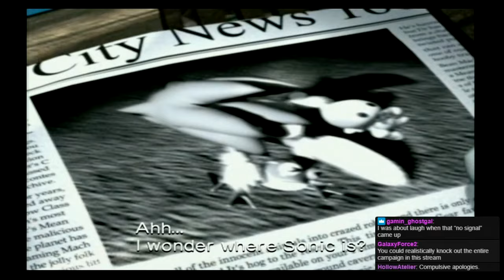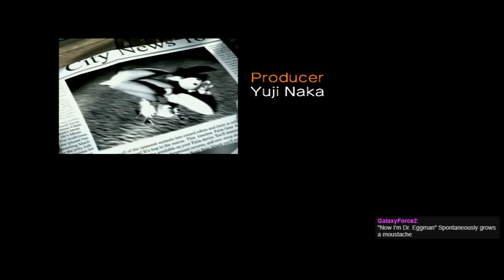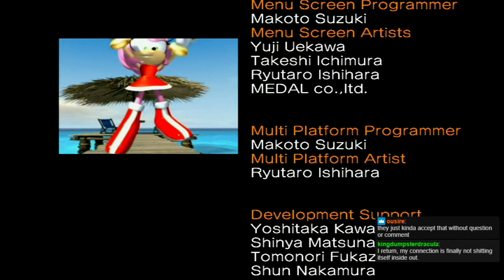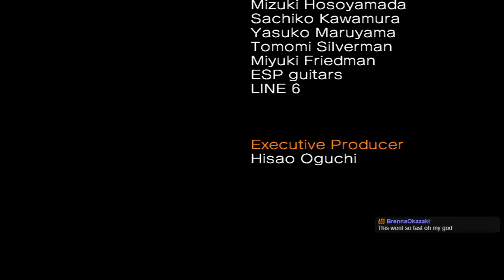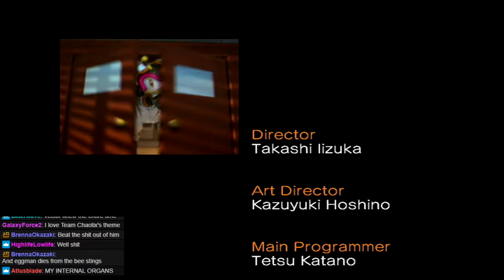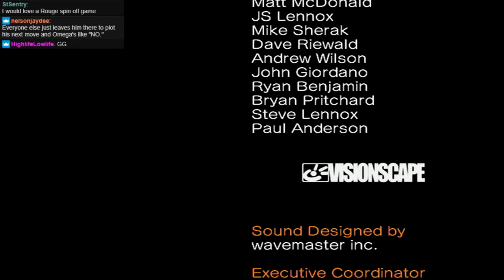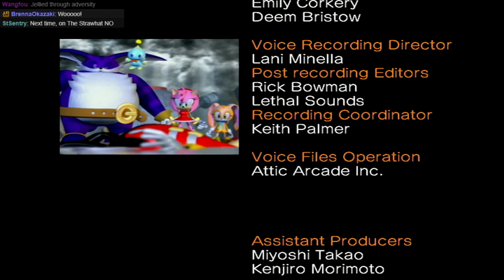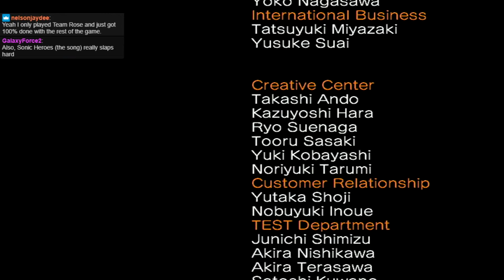Best Of TheStrawhatNO! Let's Plays - Sonic Heroes [Part 2 of 2]